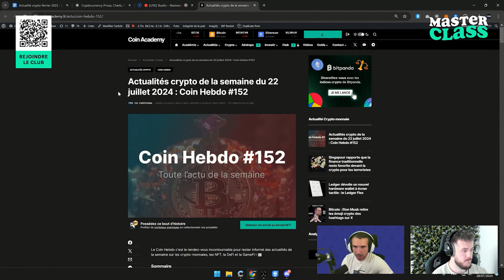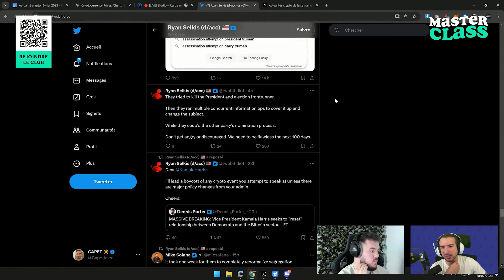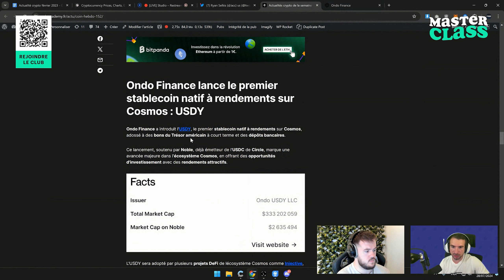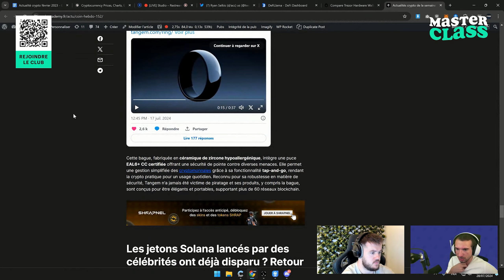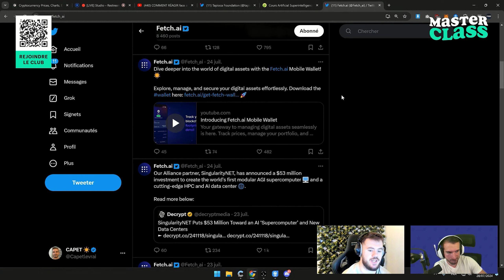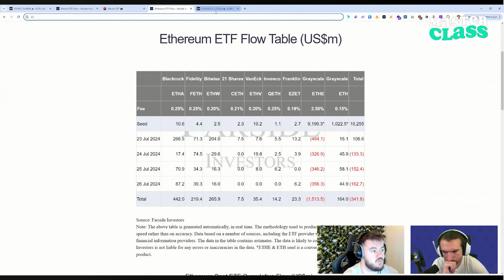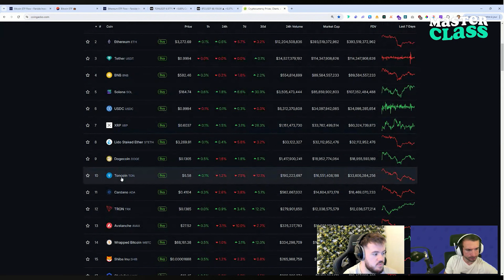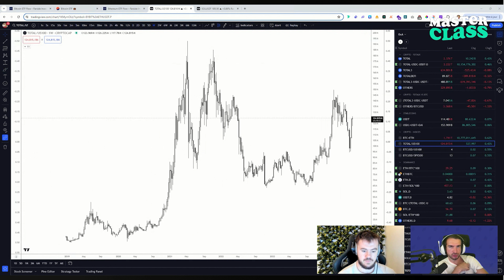Les USA achèteront bientôt des Bitcoin ?! 🚀 Masterclass 151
Trump a réalisé de nombreuses promesses sur Bitcoin !

🔗 LIENS UTILES 🔗

00:00:00 - La semaine de l'équipe
00:14:48 - Est ce que la narrative gaming pourrait repartir?
00:18:33 - TON et telegram révolutionnent la SocialFi?
00:22:03 - L'Ecosysteme crypto fini par nous rendre plus bête?
00:25:42 - Actualité de la semaine
00:26:54 - Les promesses de Trump
00:39:22 - Snowden alerte de nouveau les us
00:43:39 - ETF ETH, bon démarrage suivi de rouge
00:45:56 - Starknet intègrera IBC
00:48:17 - Bitstamp démarre la distribution des fonds Mt Gox
00:49:43 - USDY le stablecoin de Ondo Finance
00:52:22 - ETH: Vitalik introduit un nouveau protocole cryptographique
00:54:05 - Nouveautés wallet Ledger, Trezor et Tangem
01:02:04 - Célébrités et jeton SOL à -99%
01:02:38 Fondamentaux  de la semaine
01:10:58 - Analyse Technique de picsou